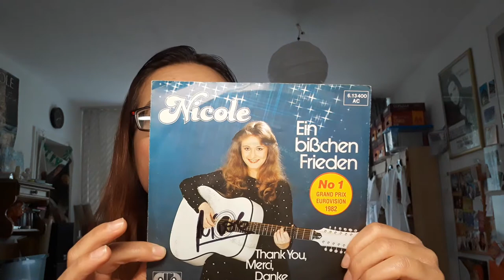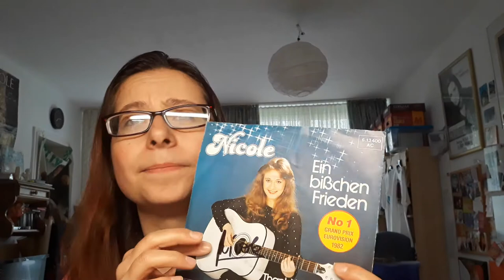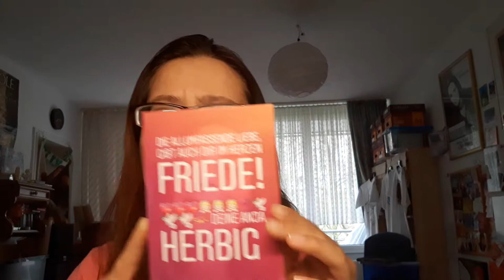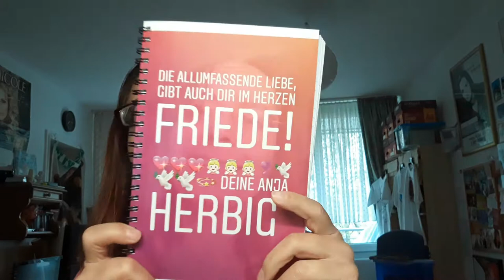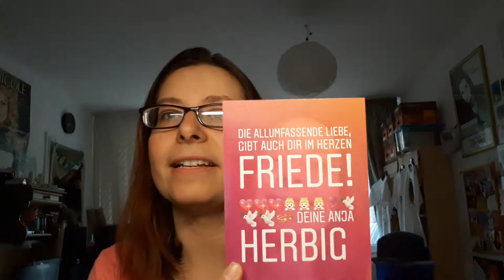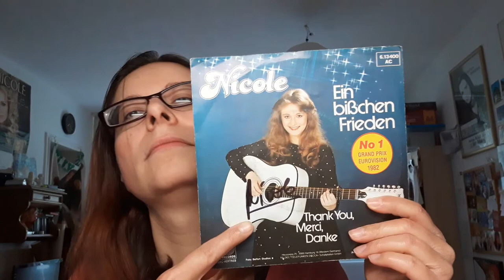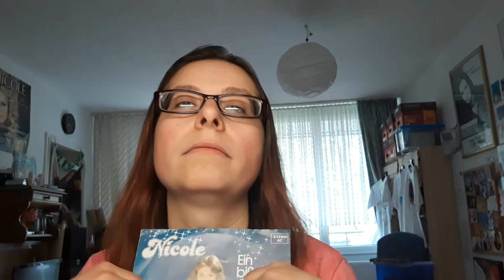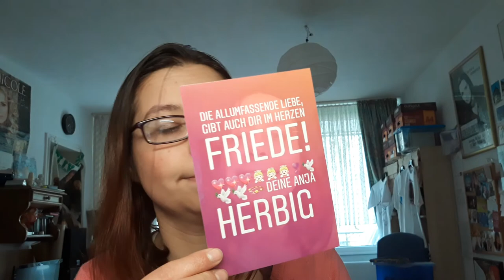Natürlich RUHE und FRIEDEN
Herzliche Grüße
eure
ANJA

Postfach:
Anja Herbig
Postfach 10 01 25
48050 Münster

WERNE:
Postfach 1218
59355 Werne